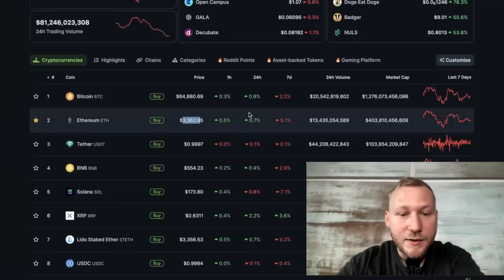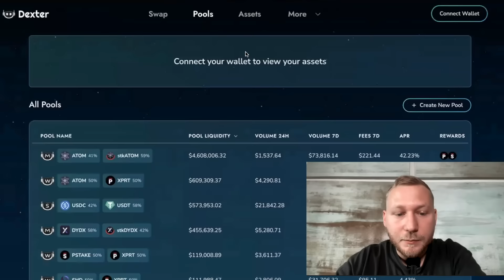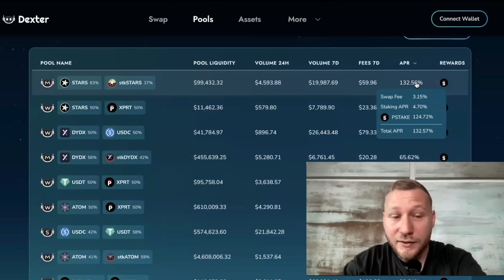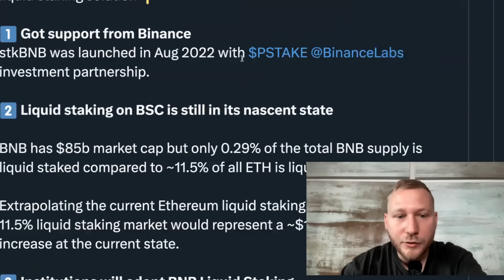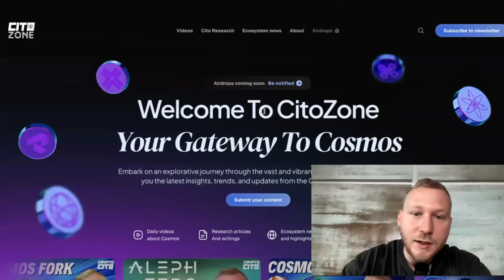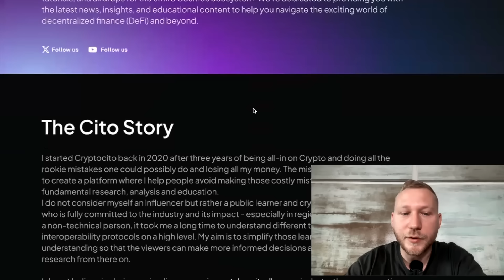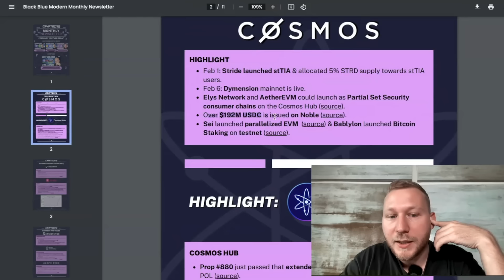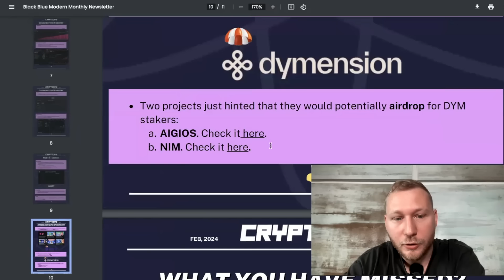Start Earning Passive Income Today | Cosmos Crypto DeFi Updates! (Persistence, PStake, Dexter)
Timestamps
00:00 - Market Update
01:32 - Best Cosmos DeFi Pools
05:22 - Persistence ATH Season
06:34 - Liquid Staked BNB (stkBNB)
07:45 - Dexter Rebate Program
08:25 - Cito Zone Website & Airdrops
11:54 - Cryptocito’s Newsletter